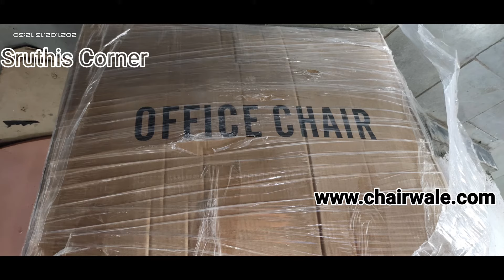Guide to buy office chair in hyderabad|under budget|Imported chairs|Unboxing & fitting|SruthisCorner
Guide to buy office chair in hyderabad|Good quality best price office chairs|Imported chairs|Under budget|Unboxing and fitting

Address &Location:

CHARKHANDIL, Redefine System, 1st Floor,11-1-296, Road, opposite Naseeb Hotel Lane, Aghapura, Hyderabad, Telangana 500001

Hi friends

❤️❤️ Facebookpage ❤️❤️

@Sruthi's Corner

SRUTHI.